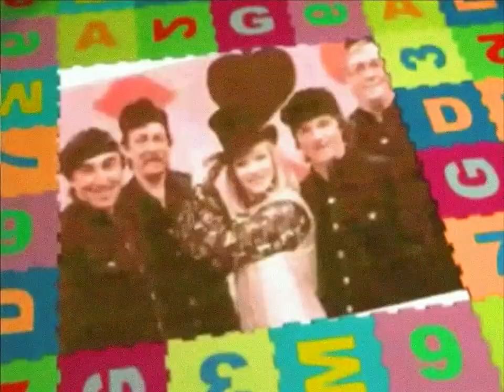.* .. Novi Fosili . .*. Djeca Smo .* .. *. (video by Rajko Dujmić)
Dva frenda s Ravnica (a isto također s Peščenice) donose vam jedan posebno lijepi video, i to samo i specijalno za Vas :)